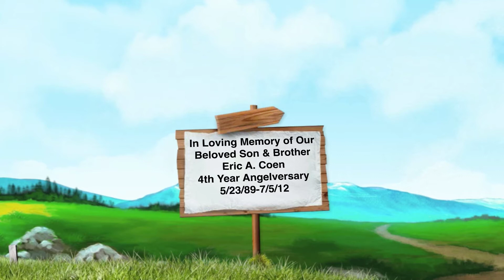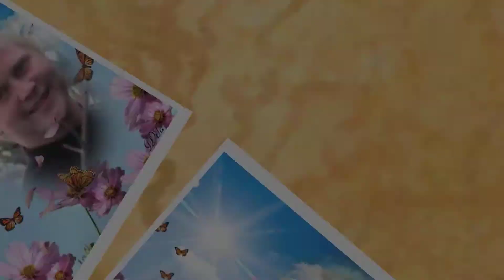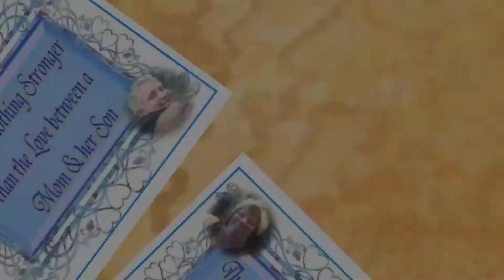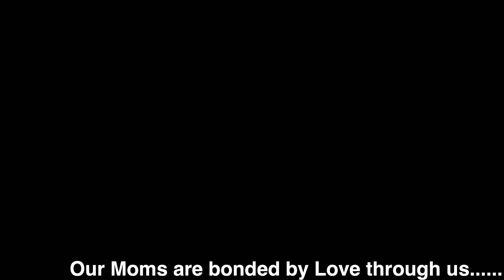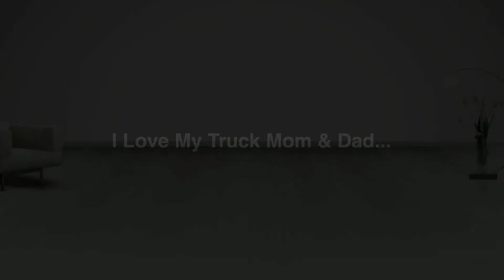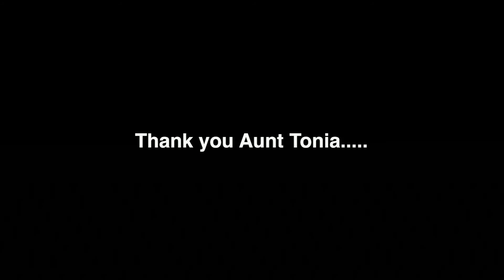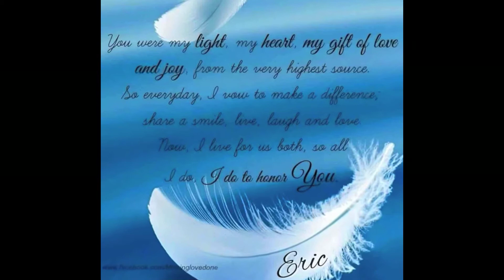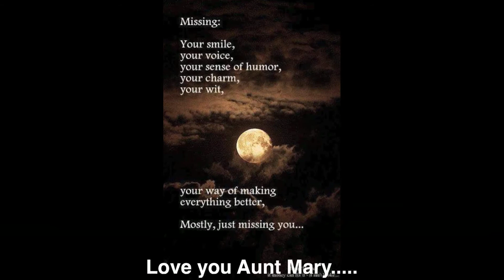Eric A. Coen 4th Year Angelversary